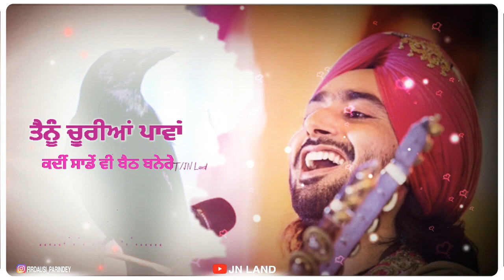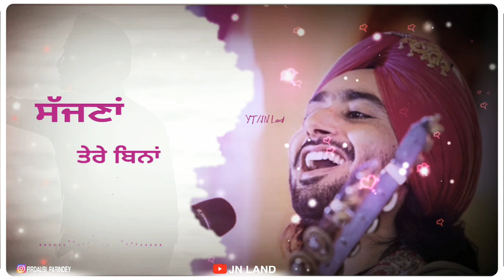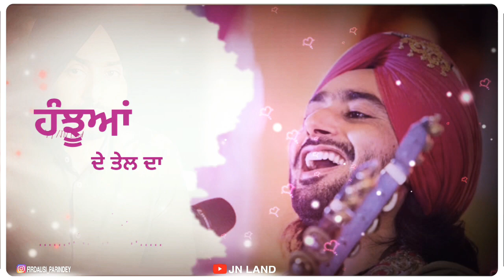Sajjna Tere Bina 💕 | Satinder Sartaaj | Ek pal Chain Na Aave | Lyrical video | Whatsapp status.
romantic punjabi Whatsapp status
romantic song Whatsapp status
Sartaj punjabi Ik Nanak Bathera 🤲 (Sachiya Gallan🥀) Sooch | Satinder Sartaaj | Whatsapp status video
Sartaj dharmik status
Sartaaj dharmik status
Satinder sartaaj gurbani status
Sartaaj devotional song status
Auzaar by satinder Sartaaj Whatsapp status
Auzar sartaj WhatsApp status video
filhaal song status
filhaal sartaaj status punjabi nature song kudrat song
filhaal hawavan status Satinder S
Ik Nanak Bathera 🤲 | Jarurat  Sooch Badlan di   | Satinder Sartaaj | Whatsapp status video
New status sartaaj
Satinder Sartaaj status
Sartaj status
Funny Punjabi status
Sartaaj funny WhatsApp status
Sartaj funny WhatsApp status
(Satinder Sartaaj 🥀👑)
Sartaj status
Sartaaj shyari
Sartaj shyari
Punjabi shyari
New poetry
Shiv Kumar batalvi song poetry shyari.
sartaaj status
Sartaaj shyarisartaaj status
Sartaaj shyari
Sartaj shyari
Punjabi shyari
Satinder Sartaaj

Nilami

Satinder Sartaaj

Satinder Sartaaj

Satinder Sartaaj

Udaarian

Satinder Sartaaj

Sharminda

Satinder Sartaaj

POPULAR SATINDER SARTAAJ ALBUMS

Ikko Mikke

2020

Seven Rivers

Seasons of

Satinder Sartaaj 👑 | Ik waari Fer Hass Ja (Matwaliye) Punjabi / Culture| Whatsapp status video
Satinder Sartaaj Whatsapp status video
Sartaaj Punjabi song Whatsapp status
Satinder Sartaa
love romantic poetry shyari new song Whatsapp status Satinder Sartaaj
sufi sartaaj song status